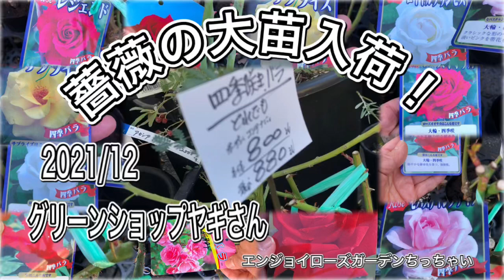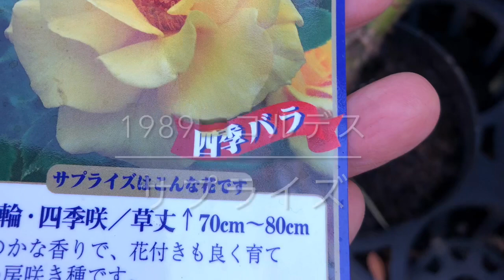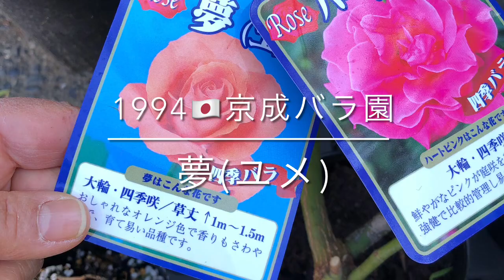薔薇の大苗入荷800円😲❣️春は新苗が600円だっショップです。